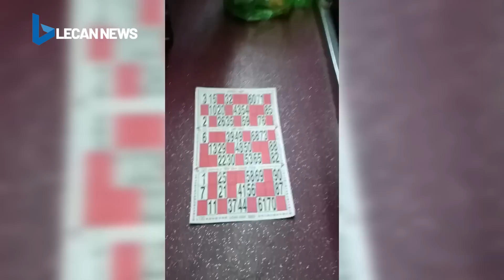Sạt lở bờ kè lúc rạng sáng 3 mẹ con thiệt mạng / Hơn 200 thi thể dạt vào bờ biển